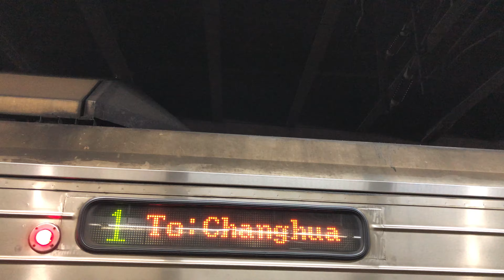372次自強號新左營站2A月台停車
(彰化端)
DR3041
DR3091
DR3042
DR3018
DR3079
DR3046
DR3049
DR3095
DR3050※LED
(臺東端)